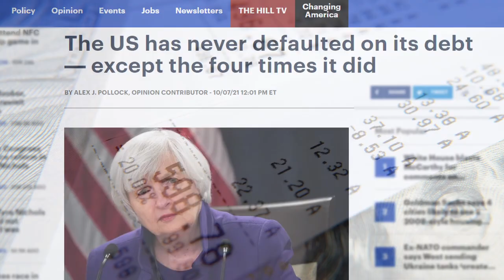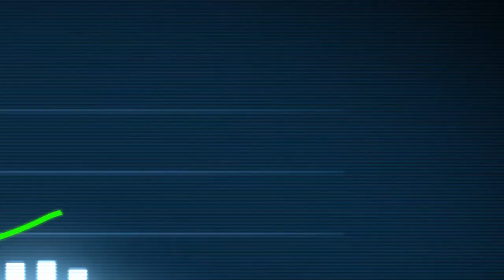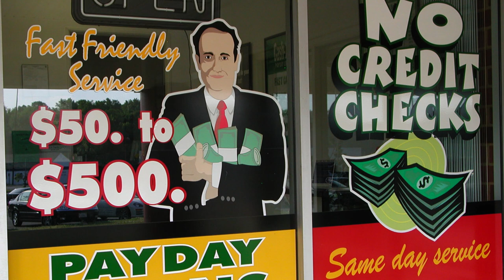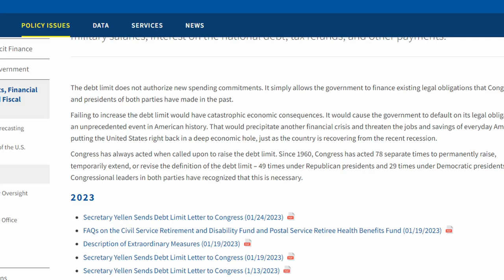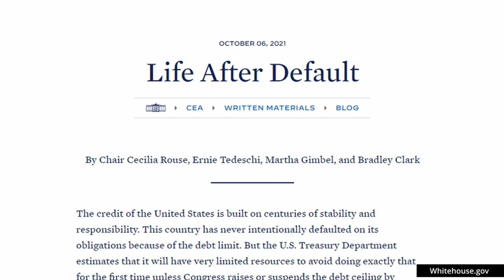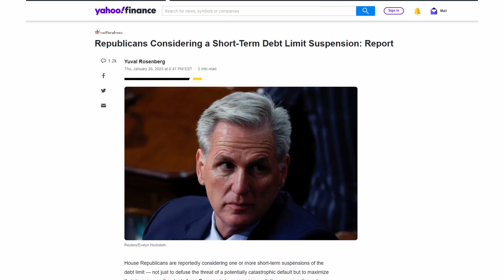The US is RUNNING OUT of Money - Ridiculous Debt Ceiling Circus EXPLAINED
The US has hit its debt ceiling, and we are now in a political circus of negotiations for raising it. Biden and the Democrats want to lift the limit with no strings attached, but republicans will want spending cute. Here is our explanation.

Watch the episodes @dirtymoneyshow and watch the full shows @dirtymoneypodcast

FOLLOW, WATCH & LISTEN